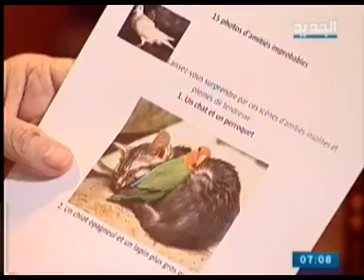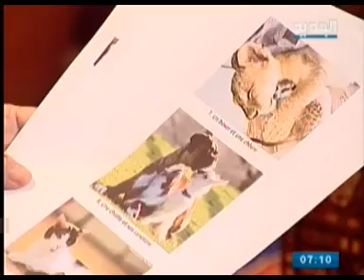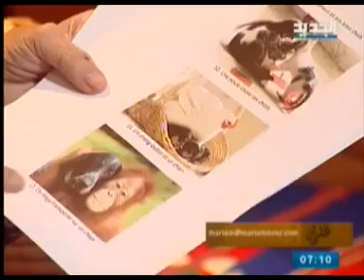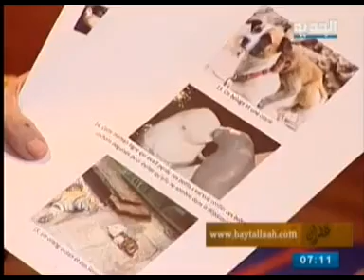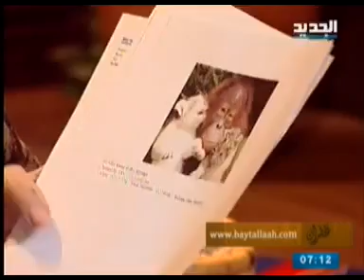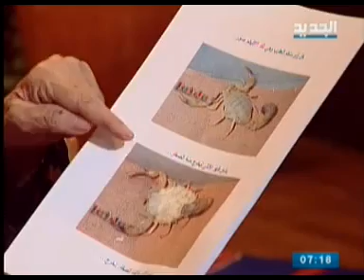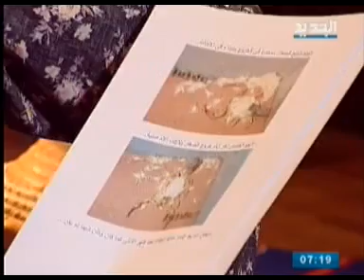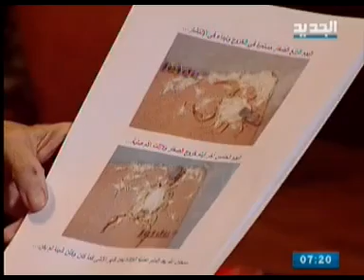مريم نور - غفران - الحلقة [ 594 ]